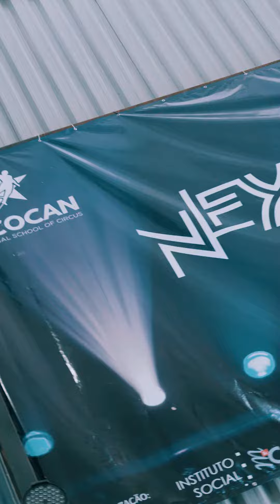NexGen - Cirque du Soleil no CT Circocan | Programa de Desenvolvimento de Talentos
O Centro de Treinamento Circocan sediou em Outubro de 2023 o NexGen - Programa de desenvolvimento de talentos do Cirque du Soleil, recebendo artistas da América do Sul para um workshop imersivo de uma semana.

Dias intensos de treinos, aprendizados, trocas e circo. Tudo isso num cenário rodeado de muita natureza no Sul do Brasil.

Fiquem com um gostinho do que foi essa experiência que segue abrindo novos horizontes para artistas que sonham com voos mais altos.